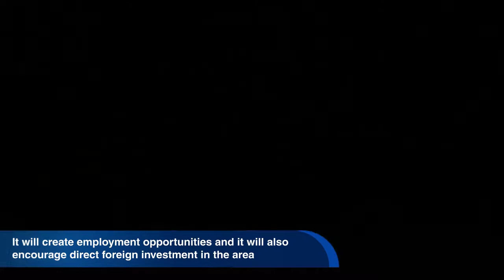English World Documentary Solar Energy انظار العالم تتجه صوب مصر والمستقبل الواعد في مجال الطاقة .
في أحدث تقرير وثائقي تم ترجمته لأكثر من لغة حية وتم نشره في بلدان العالم المتقدم ،  تم التركيز على أفضل انتاجية للكهرباء من الطاقة الشمسية بمنطقة (( بنبان )) والتي تقع بمحافظة أسوان - بمصر العليا ،  وما تبشر به من مستقبل واعد ومزدهر لجمهورية مصر العربية .
صدر هذا التقرير بمعرفة كوكبة من العلماء المتخصصين والباحثين المعنيين بمجال الطاقة ،  طبقاً للمعايير العالمية في هذا المجال وعلى الاسس المتعارف عليها دولياً من قبل المنظمات والهيئات المختصة ،  الأمر الذي يعطي مزيداً من الأمل ويبشر بالخير .
،  ولمزيد من المعلومات يرجى مشاهدة التقرير كاملاً ومطالعة المراجع المدرجة بأسفل الوصف .
Everytime you turn on your car, you burn fuel in the form of gasoline.    Gasoline is a form of energy known as a non-renewable energy source because one day it will be gone.    Each day, scientists and engineers are researching and creating ways to use renewable energy sources to power our world.

Coordinador

Soporte Tecnológico